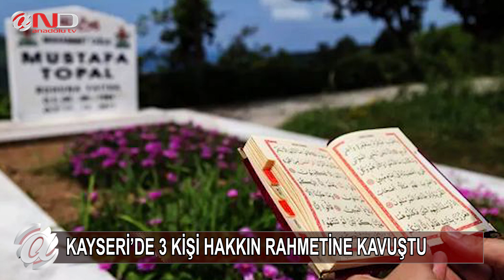KAYSERİ'Yİ DERİNDEN ÜZEN HABERLER